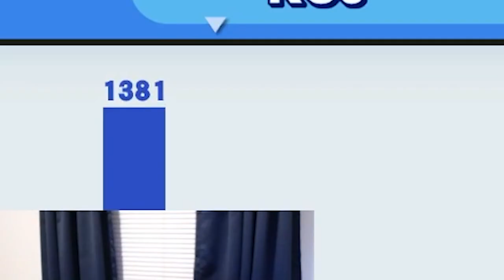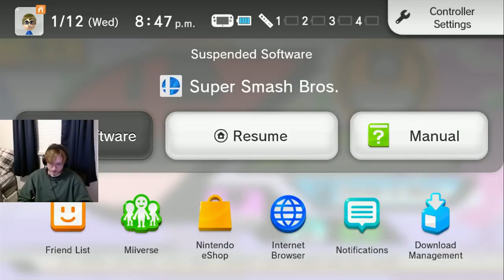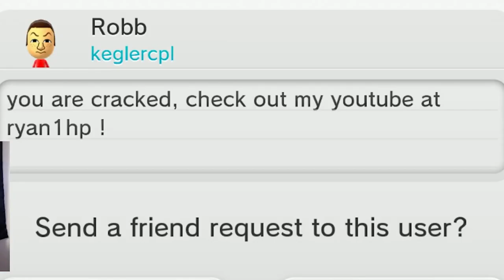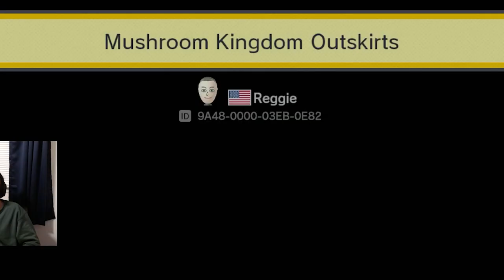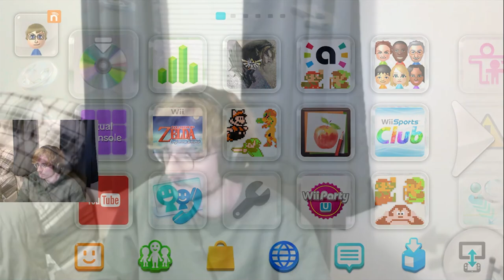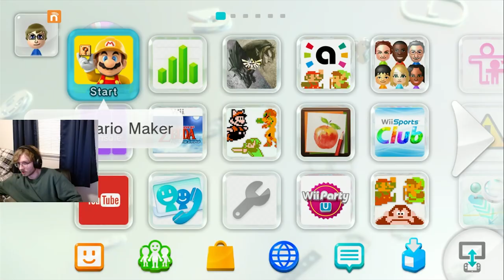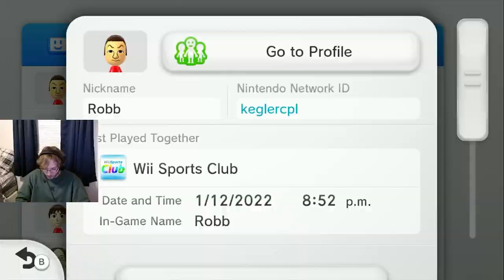Are people still playing the Wii U?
socials

Yo what's good guys! Today I'm playing the Wii U (not to be confused with the Wii) to see if there is anybody still playing online games such as Wii Sports Club, Splatoon, Super Smash Bros. for Wii U, Super Mario Maker, and more! Although the Wii U wasn't the best performing Nintendo console, I still have very fond memories with the Wii U. Enjoy!
0:00 - Intro
0:54 - Splatoon 1
5:40 - Smash for Wii U
9:08 - Wii Sports Club
15:18 - Super Mario Maker 1
19:02 - Mario Kart 8?
20:32 - Outro